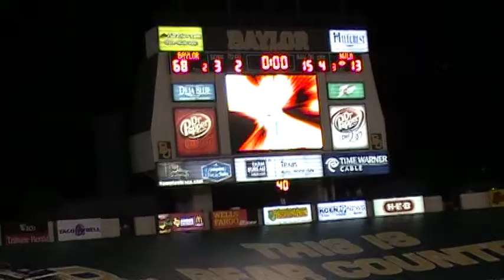That Good Old Baylor Line 2009-09-26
At the end of the Baylor University vs. Northwestern-LA (NWSL) football game at Floyd Casey Stadium in Waco, TX the players gathered at mid-field to kneel and pray. Then BUGWB plays the BU Alma Mater "That Good Old Baylor Line". The Baylor faithful that remained joined in.